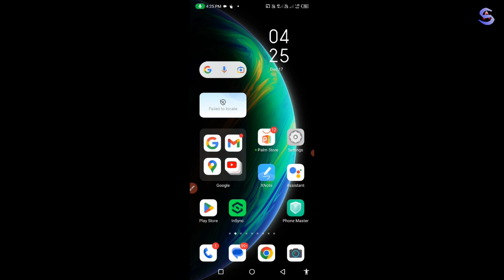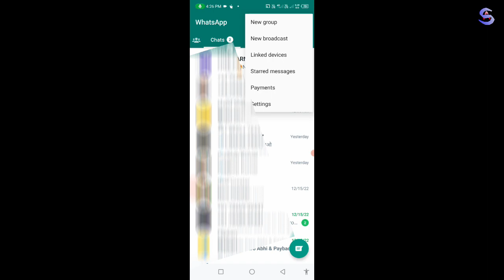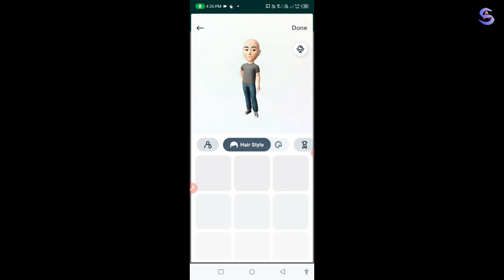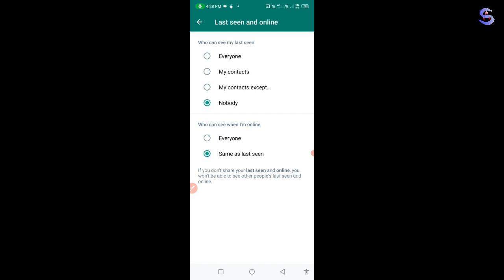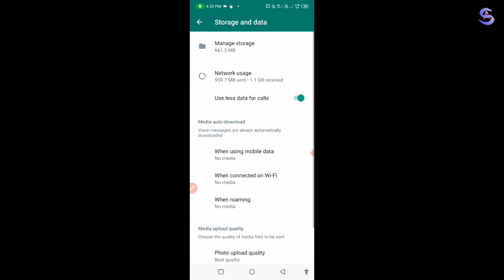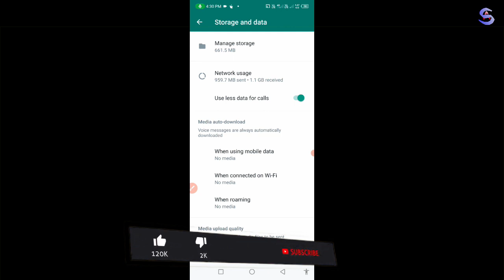5 WhatsApp New Hidden Settings | WhatsApp New Hidden Features | WhatsApp Tips and Tricks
5 WhatsApp New Hidden Settings | WhatsApp New Hidden Features | WhatsApp Tips and Tricks